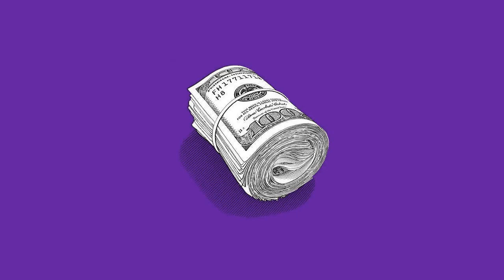New Orleans Bounce Beat 2020 "Make It Back"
ANY USE of my beats REQUIRE CREDIT in the title (Prod. by Tyashii). Any SOCIAL MEDIA use of my beats require credit to me in THE CAPTION @Tyashii_

This beat is available for nonprofit, YouTube or Soundcloud use with NO monetization.